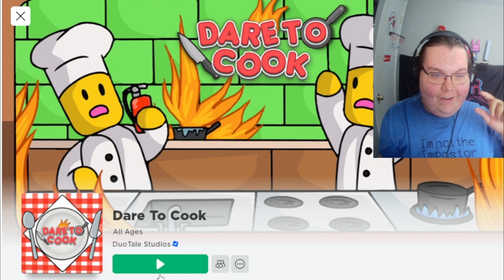Cooking outside in the snow!!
Playing cooking games in Roblox!!  🙂